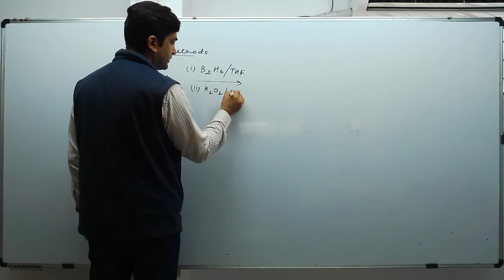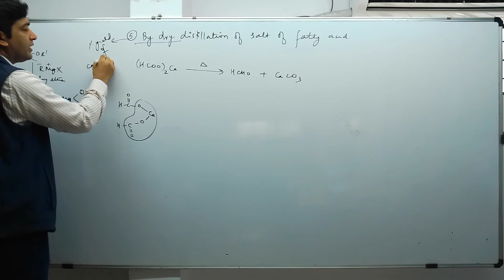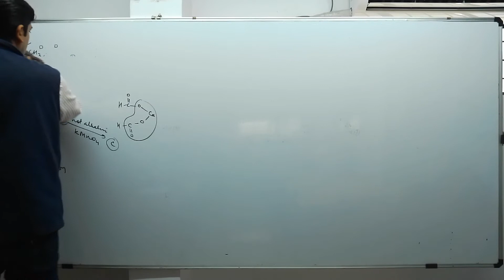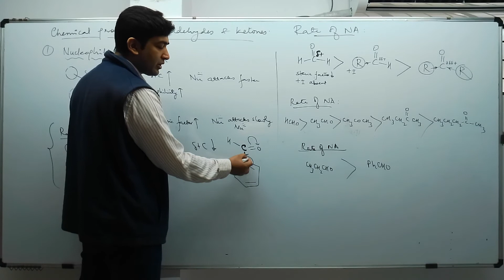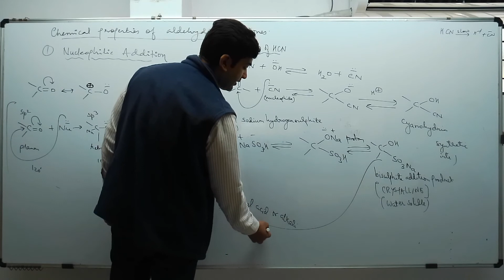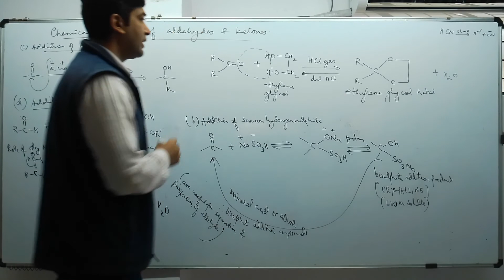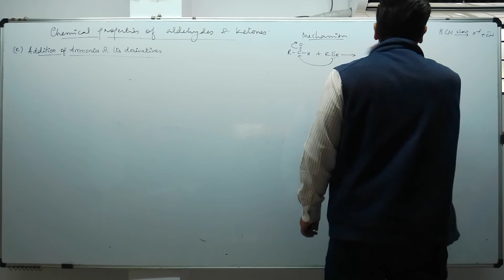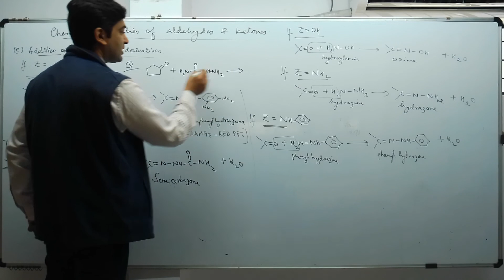Class 12 Chemistry Lec 22:Organic || Properties of Aldehyde & Ketones || IIT-JEE/NEET by Nishant Sir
Magic Minds brings you another Chemistry session to prepare you for JEE Mains 2023. In this session, Nishant sir will be discussing Organic Chemistry, JEE Mains important questions of Organic Chemistry and tips & tricks to solve questions and will help you revise the topic according to JEE Mains 2023. Watch this video to know some of the best shortcuts to solve JEE Mains question paper.

Magic Minds has started a free sprint YouTube series to help all the JEE aspirants in their preparation for JEE Main 2023. The free sprint series will help you make a strategy to decode the JEE Chemistry question paper, revise every detail of the subject and make a study plan that will help you prepare with confidence. Our Magic Minds experts are committed to giving the best guidance for JEE 2023 preparations by analysing the crucial needs of the students who want to crack the entrance exam and get through IIT JEE.

1. Learn from your favourite teacher
2. Dedicated DOUBT sessions for IIT JEE 2023
3. One Subscription, Unlimited Access to Videos
6. Limited students in each IIT JEE Online Class
7. Download the videos & watch offline

Feel free to spread the word – share the videos with your friends and classmates.

Learn the complete details about Organic Chemistry and related Concepts in this video. It is one of the most important topics of the IIT JEE Chemsitry question paper - in IIT JEE Advanced and JEE Mains as well. Solve important JEE Main and Advanced 2020 questions along with IIT JEE Chemistry preparation tips and tricks. Crack the IIT JEE 2023 Chemistry with these valuable IIT JEE preparation tips and tricks.

Nishant Sir is a great mentor and Chemistry lover and has a teaching experience of more than 13 years. In this IIT JEE Chemistry Series, Nishant sir will touch upon introduction, important questions, analysis, and strategy for Organic Chemistry. He is a passionate teacher and has helped many students crack IIT JEE. This also helps the students get acquainted with the IIT JEE exam and make a study plan and strategy that will help them crack IIT JEE mains and advance in 2023.

There’s not much time left for preparations for IIT JEE Chemistry. The time is now when you have to buck up and start preparing and revising all important concepts of questions for JEE Mains and Advanced. If you act now, your dream of making it into IIT can come true.

In this video we aim to prepare you for JEE Mains Physics 2023 (JEE Chemistry) and answer your following queries:
—  How to score good marks in JEE Mains Chemistry | How to crack JEE Physics

Don’t forget to check out the important JEE Main 2023 playlist & sessions by Magic Minds Learning Academy